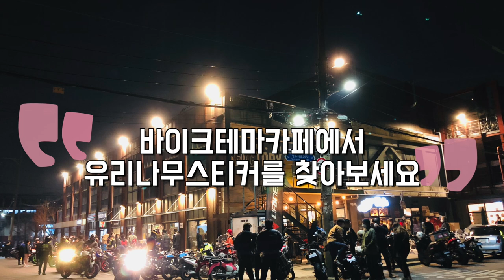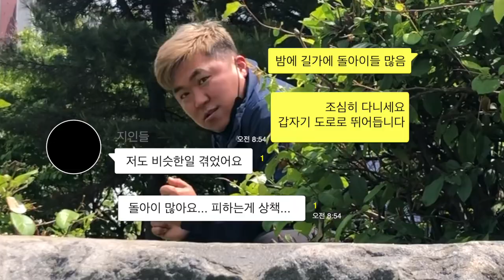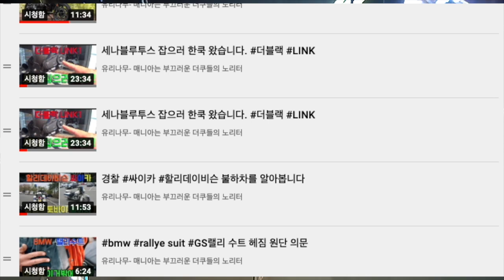바이크 밤바리가 엄청 위험했던 이유!! 최근 진짜 경험담을 말씀드립니다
며칠전 도로위로 나를 위협하는 돌아이를 만났습니다.
너무 놀랐지만 사고는 나지 않았습니다.
이제 여름이 되면 시원하게 달리는 밤바리 바이크를 타고 마실도 나가고

한여름 무더위를 피해 밤거리를 다니는 인파들이 늘어나게되겠죠
아직도 뒷골이 쎄한데...
겪은 실제 상황을 바이크테마 카페를 다녀오면서 이야기 나누어 봅니다

도로에는 각종 비정상 돌아이들이 판을 칩니다.
안전이 최우선입니다. 조심한다고 가능한 일은 아닌걸 알지만 가능한 해야겠습니다.
끝차선 정말 위험해서... 얼른 전용도로나 지정차로제 완화 되면. 좋겠네요